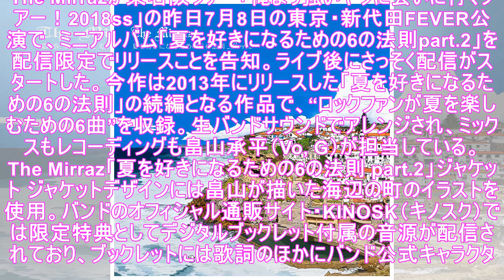The Mirraz「夏を好きになるための6の法則」の続編を急遽発売 - 音楽ナタリー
The Mirrazが東名阪ツアー「俺より強いヤツに会いに行くツアー！2018ss」の昨日7月8日の東京・新代田FEVER公演で、ミニアルバム「夏を好きになるための6の法則part.2」を配信限定でリリースことを告知。ライブ後にさっそく配信がスタートした。今作は2013年にリリースした「夏を好きになるための6の法則」の続編となる作品で、“ロックファンが夏を楽しむための6曲”を収録。生バンドサウンド...